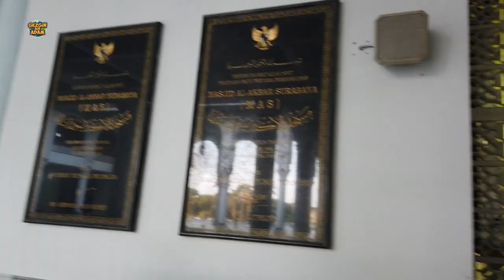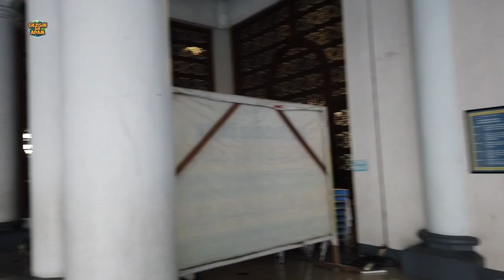CAMİİ'DE ÇANTAMI KAYBETTİM - Surabaya, Endonezya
Endonezya'nın en büyük ikinci şehri olan Surabaya'da sizi El Ekber Cami yani Al Akbar Mosque denilen camiye götürüyorum, cami Endonezya'nın en büyük ikinci camisi, şahsen camiyi gezerken bir hayli keyif aldım umarım sizde videoyu izlerken keyif alırsınız.

Camiyi ziyaret ederken, video çekimi ile uğşatığım esnada yanımda bulunan rehber arkadaş çantamın sırtımda olmadığını fark etti ve bana abi çantan nerede diye sordu o an çantamı kaybettiğimi fark ettik ve koşmaya başladım, Allahtan çantayı kimse götürmemişti ve gidip en son araçtan indiğimiz nokaya baktık ve çantayı bulduk :)

Merhaba, ben Yavuz Akkurt. 2002 Yılından bu yana Dünyanın farklı bölge ve ülkelerine seyahatler yapıyorum, geziyorum dolaşıyorum ve eğleniyorum. Kanalımda Macera ve Aksiyon dolu Belgesel niteliğinde Videolar, Tatil, Gezi ve Vlog tarzı Seyahat Videoları, İlginç Mutfak ve Yemek Videoları, ilginç insanların ve ilginç yaşam biçimlerinin videolarını ekliyorum, kimi zaman bir cenaze merasimini, kimi zaman düğün törenlerini çekiyorum, umarım hoşunuza gider.